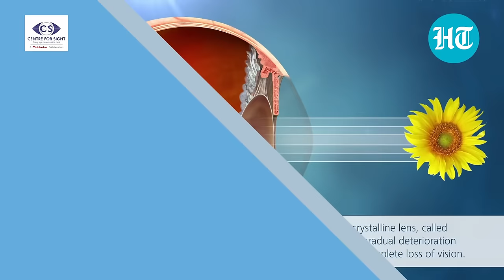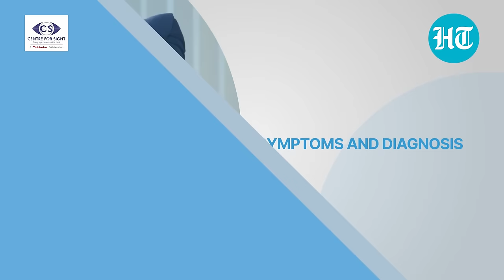All About Cataract: Everything You Need to Know | Dr. Mahipal Sachdev | Centre for Sight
[PARTNERED]

Join Padma Shri Prof. Dr. Mahipal Sachdev, Chairman and MD, Centre For Sight Hospitals, as he sheds light on cataract, it's prevalence in India and how to treat and prevent it.